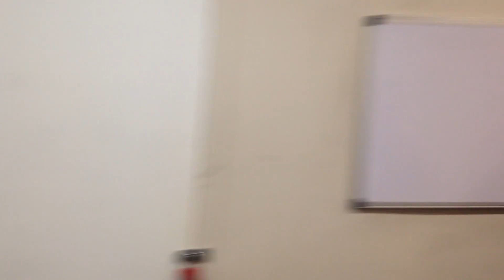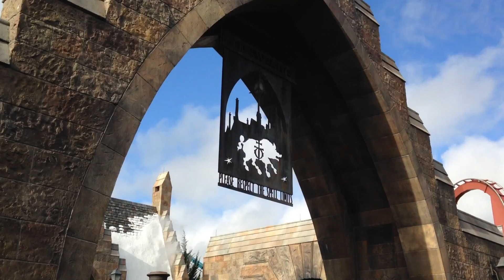FL Lim Reunion Dec 2015 (Florida)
This video is about Florida Dec 2015